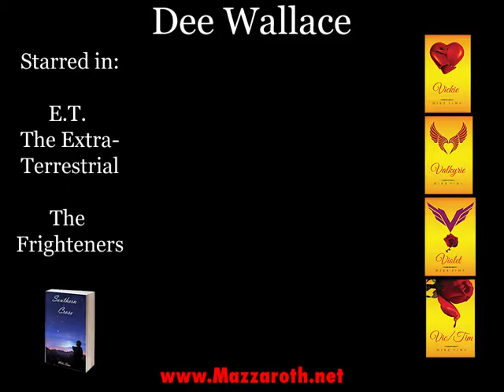Dee Wallace gives a shout out to Mike Sims' books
The latest celebrity shoutout comes from Dee Wallace that was in Cujo, The Frighteners and the all-time classic E.T. The Extra-Terrestrial.  Thank you, Dee, for the warm mention of my Vickie books and Southern Cross, you are a well-established staple in the acting world.